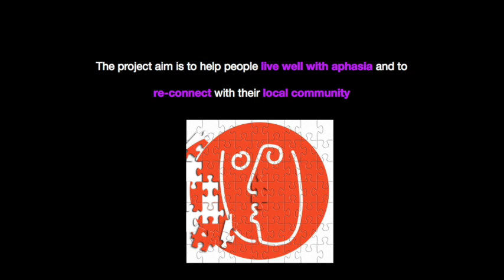Art & Aphasia : Art of Conversation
We’ve all experienced isolation recently in ways we never imagined - a lack of face-to-face contact, the loss of our normal routine, navigating the conventions of a successful video conversation with dodgy wi-fi connection - alongside a sense of potential looming personal disaster. This time, more than any other, may have given us all some insight into what it is like to live with aphasia.

Imagine waking up to find yourself in hospital. Now try asking people around you what is going on and realising no one understands you and you don’t understand them. Aphasia is a loss of language after a stroke, effecting reading, speaking, understanding and writing. One third of people who have a stroke experience this communication disorder. It can make conversation and relationships very difficult.   As a speech and language therapist, living through lock-down has given me a greater insight into how very isolating and distressing a loss of routine and loss of daily connection with others can be.

This is why it is so vital that the University College London (UCL) Innovation and Enterprise funded ‘Art & Aphasia’ project is happening now. The project aims to develop UCL’s Better Conversations with Aphasia conversation therapy, shifting from a traditional sickness and cure model of stroke healthcare, into a creative wellbeing project embedded in an arts and culture setting. Working with De La Warr Pavilion and the charity SayAphasia, we aim to help people with aphasia and their friends and family members develop helpful communication strategies and creative skills.

Although our work has been disrupted by the pandemic, we will resume our open call to appoint an inspiring artist to the team over the summer and  begin to deliver six week courses later this year and in early 2021. For a sense of who the project team are and how we have been managing during lock-down, please watch this video.

Please follow our blogposts for further updates. For any speech therapists wanting tips on remote communication partner training please take a look

Firle Beckley, speech and language therapist